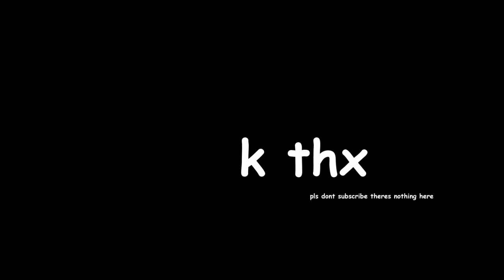[the sims 4] bubble tea shop speedbuild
[captions on]

LADIES you wont BELIEVE this SIMPLE hack